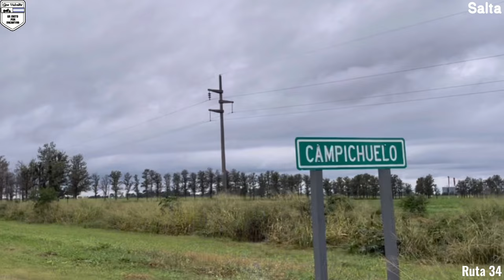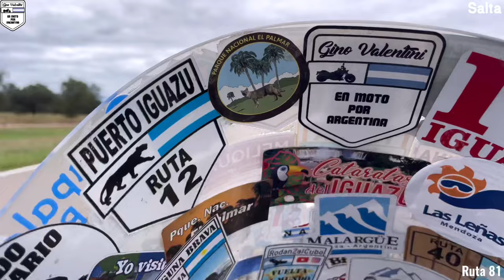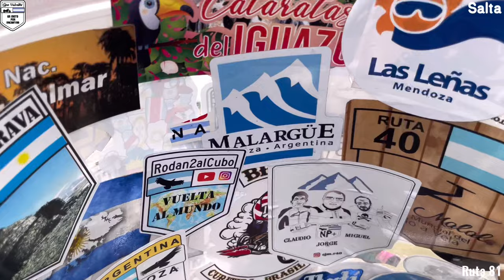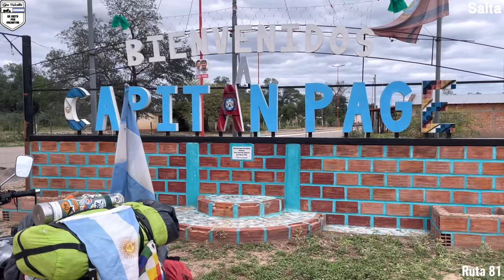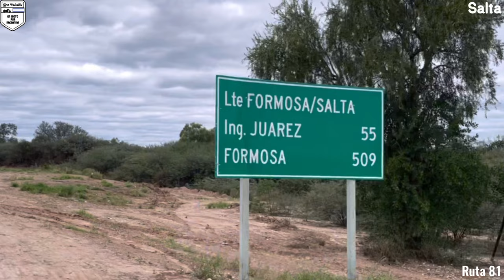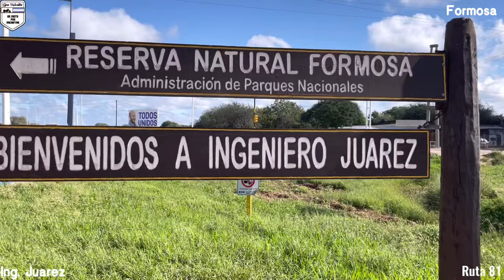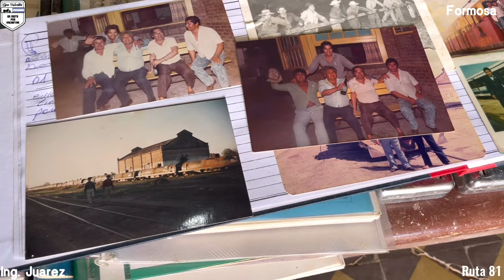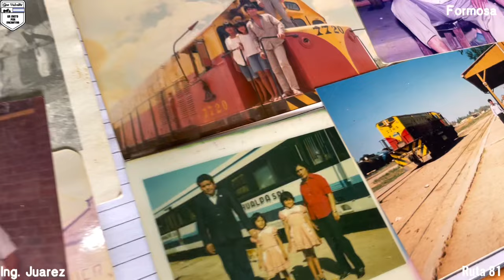De SALTA a FORMOSA | INGENIERO JUAREZ | en moto por Argentina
Hoy recorremos las rutas 50, 34 y 81 para viajar de Salta a Formosa, pasamos por varias localidades y nos vamos a detener en Ingeniero Juárez en la provincia de Formosa!!